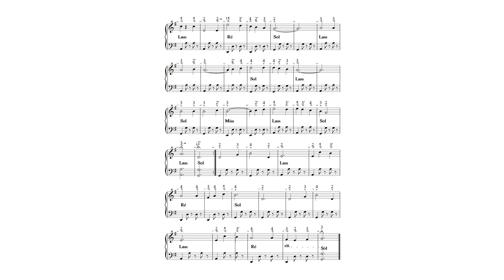LAS HORAS MUERTAS N